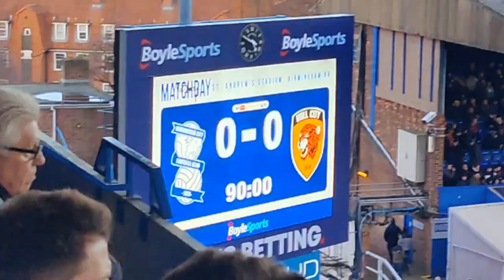Birmingham City 0-0 Hull City | Matchday Vlog | Boring Blues Halted To A Draw | Lee Bowyer 50th Game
Hello guys and welcome back to another Matchday Vlog on the Channel!

It was match action back at St Andrews on a cold but sunny Saturday afternoon in Birmingham. Coming to town were the "Tigers" Hull City. Both teams were looking for a result in this one but it wasn't to be. A boring, chaotic Draw meant the pointe were shared.

With all that being said, Sit back, relax and tune in to witness all the action unfold as it happened!